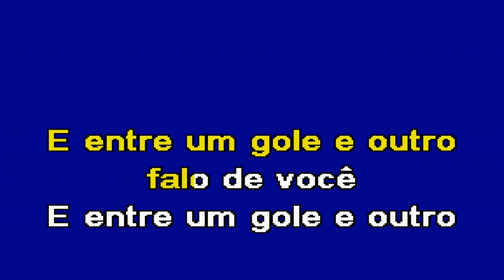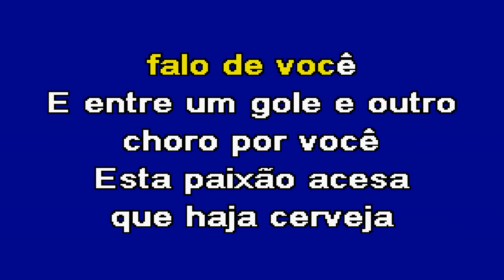ENTRE UM GOLE E OUTRO Leandro & Leonardo Karaoke